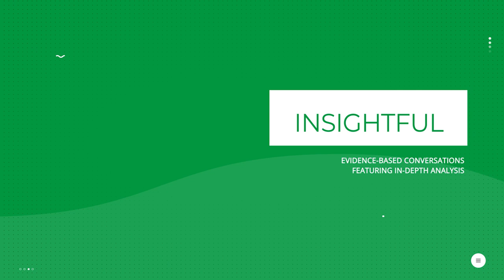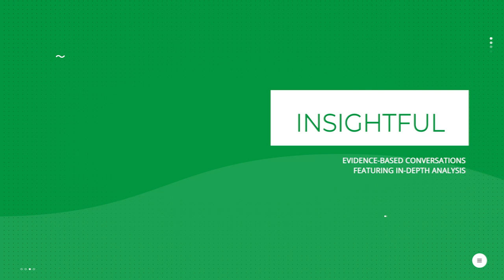Exploring the COVID-19 Disruptions and Innovations in Higher Education - Leaders of Africa Live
COVID-19 has disrupted higher education affecting professors, students, and administrators in African countries. The panel discussion kicks off a month of presentations, interviews, and conversations about higher education during and in the wake of COVID-19. This panel features faculty and researchers, including Dr. Upasana Singh, Dr. Godwin Debrah, Matthias Krönke, and Caroline Musyimi, as well as undergraduate students.